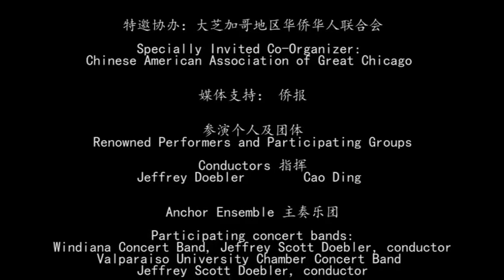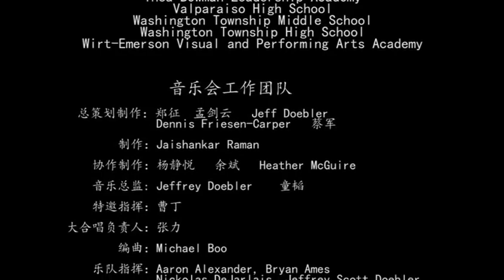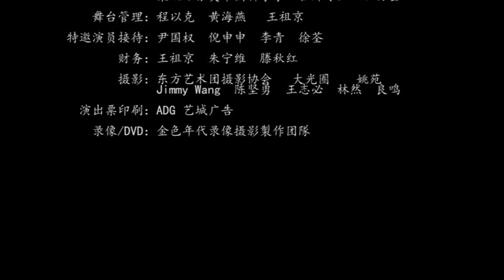花絮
2017 芝加哥友谊地久天长音乐节